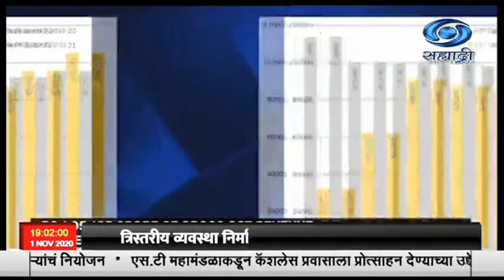ऑक्टोबर महिन्यात गोळा झालेल्या महसुलाची वित्त मंत्रालयाने माहिती दिली आहे